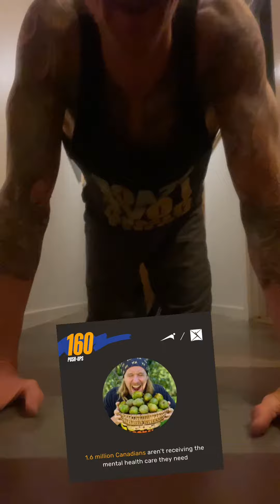2000 Push-ups For Mental Health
Final day of push-ups to raise awareness and funds for Canada Mental health, learn more and donate

I just completed 2000 in 23 days with a awesome crew coming together in this and feel blessed to be able to shine a light on this important issue that so many face🙏🏼

For those that have followed me for a while you know I’ve had my bouts with Mental Health / depression, in fact its one of the main reasons I got into yoga & nutrition and why I do what I do🙏🏼🍌❤️

Mental health effects us all, I’ve seen too many friends take their own lives and also know that most of us bottle up more than is healthful🙏🏼

No matter what your going through know that there are others around you to lean on, to talk to and to ask for help🥰

Your not alone, my greatest wish is that we can all come to feel safe, and in fact stronger through reaching out to family, friends and or professional help for the support that we all need at times to see through darker periods🙏🏼

We all have our ups and downs but if things have been down for more than a while it may just be time to revamp your mindset, habits and lifestyle❤️

Learn more about the Challenge, donate to support Canada Mental Health
and make it a habit remind those you love how much they mean to you🥰🙏🏼